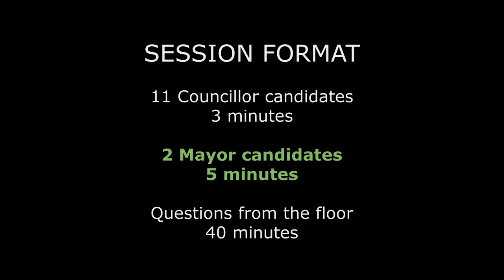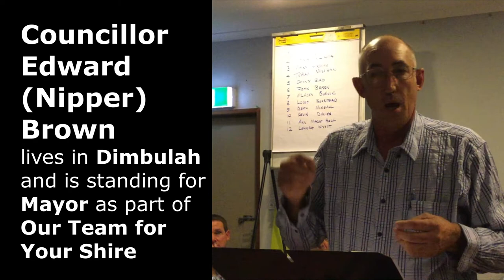2020 Mareeba Shire Council Candidates: Nipper Brown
Meet Your Candidates
Thursday 12 March 2020, Kuranda Recreation Centre
SESSION FORMAT
11 Councillor candidates - 3 minutes
2 Mayor candidates - 5 minutes
Questions from the floor - 40 minutes